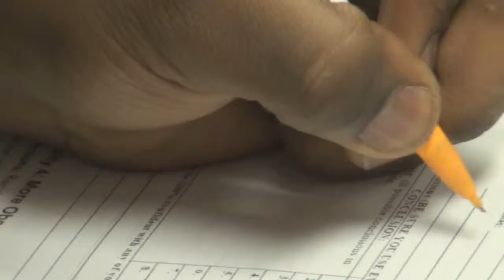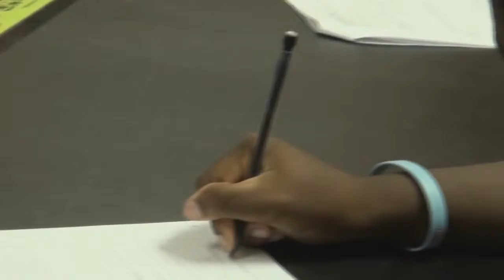BKN September 16th Edited